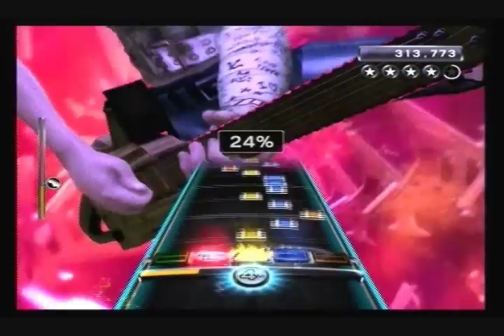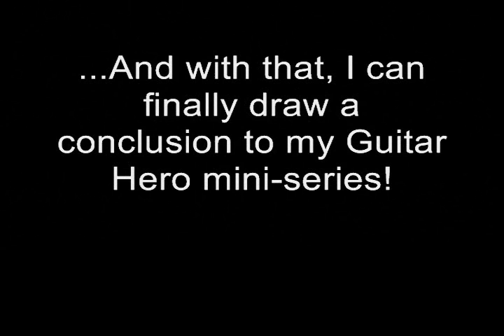The Only Guitar Hero Song That I Can't Clear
Yes, I know that this isn't Guitar Hero, but nobody gives two shits about Rock Band 3, so I just called it "Guitar Hero" because they're the same exact game. Also, I didn't bother playing the entire song. For some reason, I just thought that ending it where I did felt better. I don't know why.
But yes, I have never passed this song without "No Fail" mode, and I don't think I ever will.

EDIT: Welp, this video got muted for including copyrighted music. I do talk for a brief couple seconds in the beginning of the video, but from 0:54 and onward,  this video is nothing but just me playing the song. So yeah, I'm not surprised that this happened. At least the video didn't get deleted.